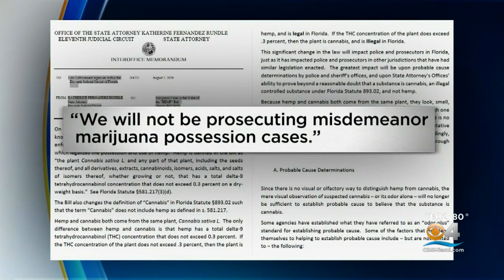Miami-Dade To Stop Prosecuting Minor Marijuana Cases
Florida legalized hemp and now the Miami-Dade State Attorney’s office is announcing it will no longer prosecute minor cases involving marijuana.